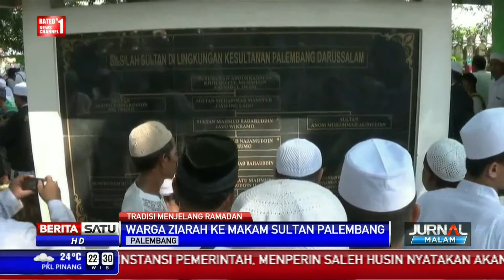Aneka Tradisi Jelang Ramadan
Setiap menjelang Ramadan, banyak tradisi digelar di sejumlah daerah. Salah satunya ziarah ke makam. Selain mendoakan keluarga dan leluhur, tradisi ini dimanfaatkan untuk merawat dan membersihkan makam.

Facebook.com/BeritaSatuTV
Youtube.com/BeritaSatu